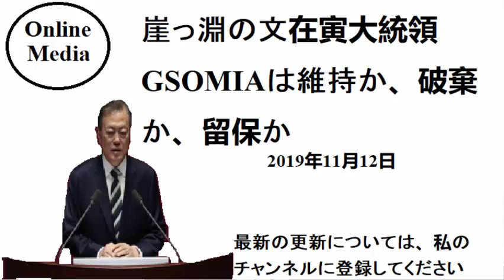崖っ淵の文在寅大統領 GSOMIAは維持か、破棄か、留保か 2019年11月12日